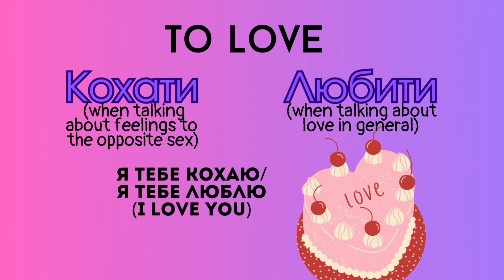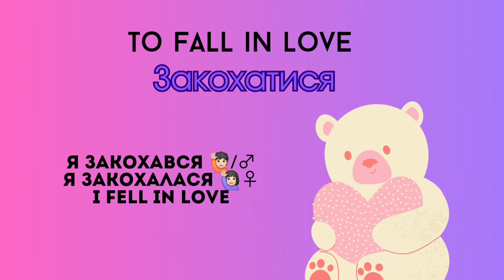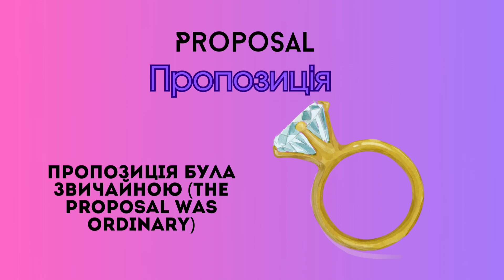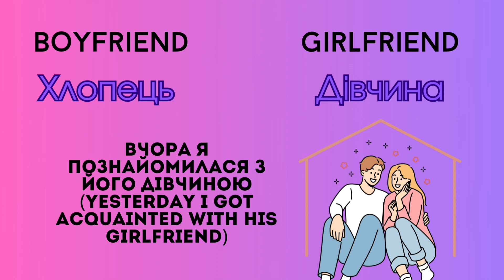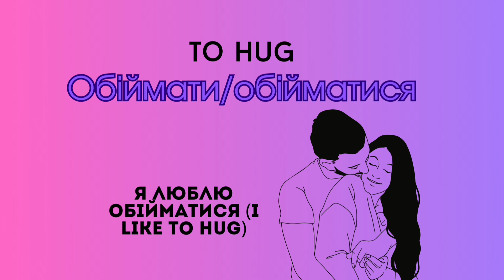Ukrainian vocabulary: Relationships (St. Valentine's Day, love, marriage)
Ukrainian vocabulary: relationships, love, marriage, St. Valentine's Day

It will keep me motivated to continue making the videos for you.

Sometimes I share my ideas there. You can request a video there too.

I post "Ukrainian word of the day" and "Ukrainian song of the day" in my Shorts every day (I try to). Check them out too, let me know what you think about this format.